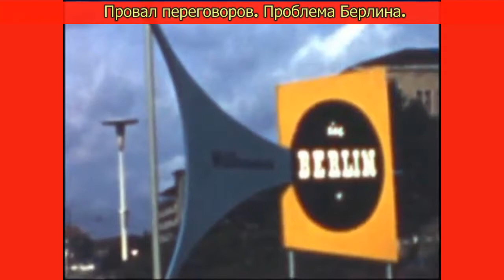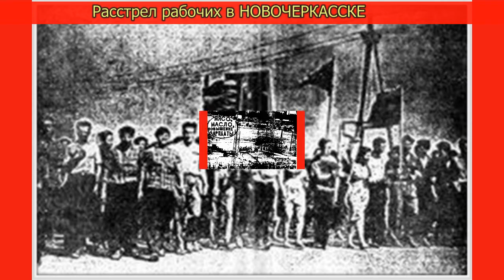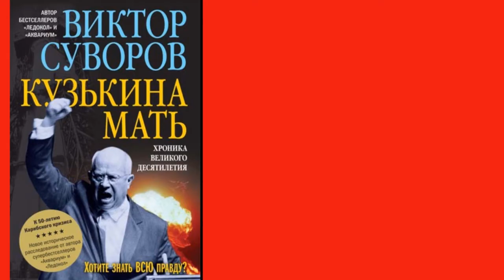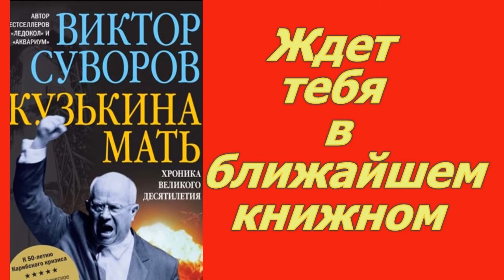Кузькина мать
Рекламный ролик книги Виктора Суворова "Кузькина мать". Лаборатория ХАПЕРСКОГО- лучшие "идеологические антивирусы". Проект Либертарианской партии России.